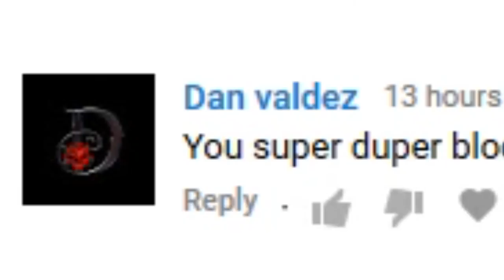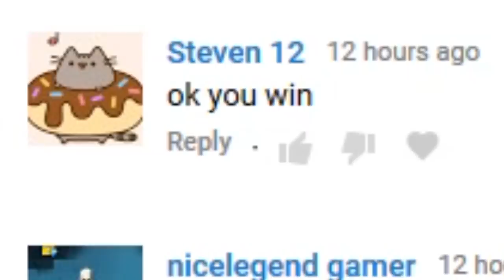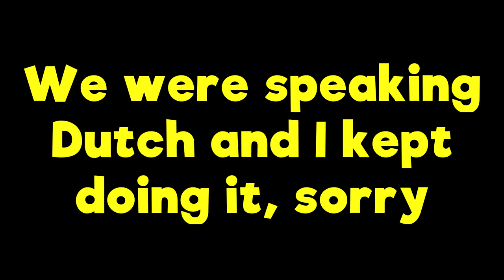She Can Fly?! - Build a Boat (with KillerxxFred)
📷 LEGOSAURUS Wallpapers by Stefan Moek:
∘∘∘∘∘∘∘∘∘∘∘∘∘∘∘∘∘-Credits-∘∘∘∘∘∘∘∘∘∘∘∘∘∘∘∘∘∘

'Happy Victory'

'Doobly Doo', 'Marty Gots a Plan', 'Electrodoodle', 'Voice Over Under' and 'Mighty Like Us',
'Hatchiko The Faithful Dog'

'REACH'

🎮  Play build a Boat for Treasure on ROBLOX for free here!

△⚪✕◻ Game on!